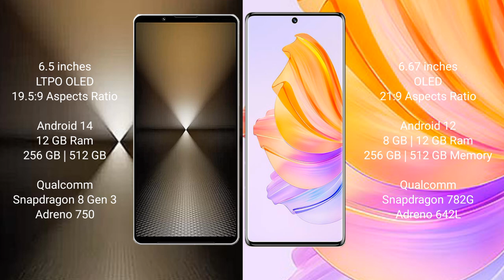Sony Xperia 1 VI vs Honor 80 Review